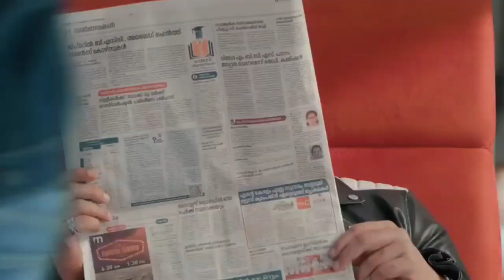ബിഗ്ഗ് ബോസ്സ് ഇനി തകർക്കും റിയാക്ഷൻ വീഡിയോയുമായി മൂപ്പൻ എത്തും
moopans blog reaction videos,
Malayalam bigg Boss reaction videos,
Asianet bigg Boss 2022,
big Boss Malayalam latest episode,
bigg Boss Malayalam today episode,
bigg Boss Malayalam old episode,
bigg Boss Malayalam rejith Kumar episode